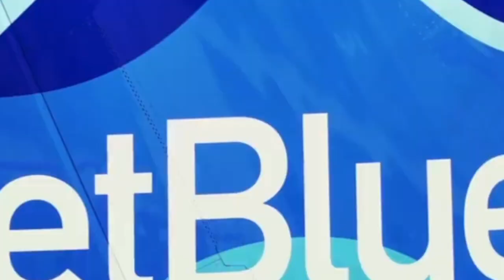Airbus A321LR - JetBlue || Soon to be introduced from New York/Boston to London